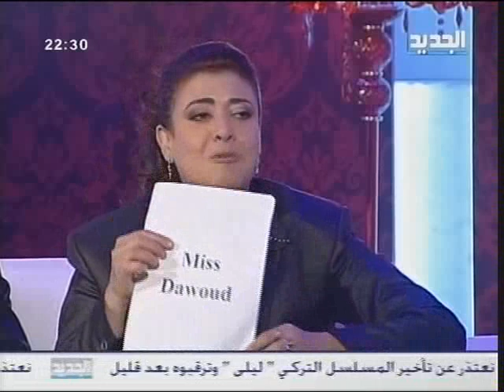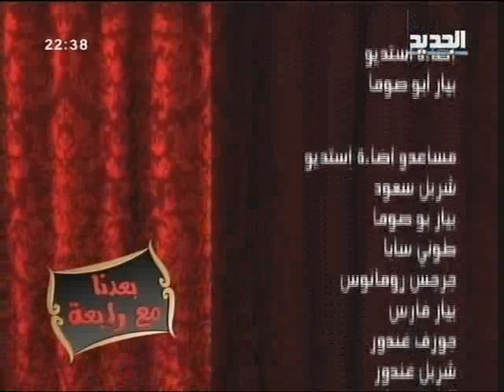بعدنا مع رابعة - حلقة 14-06-2012 كاملة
ضيوف الحلقة:الفنان" نقولا القسطا"،الممثلة المصرية " نشوى مصطفى "، الإعلامي "بلال العربي،
"بدرية"،مصمم الأزياء " وليد عطالله" وفريق الأطرش.